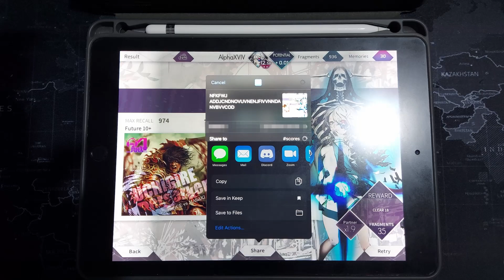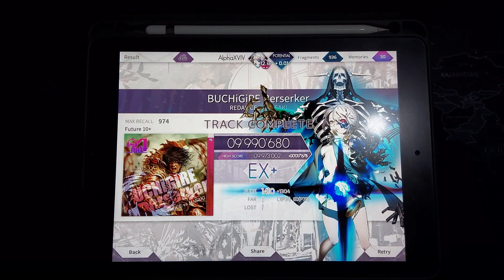[Arcaea] BUCHiGiRE Berserker (FTR 10+) 1-1 w/ Reaction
HOW

obvious choke at 0:46 lmao